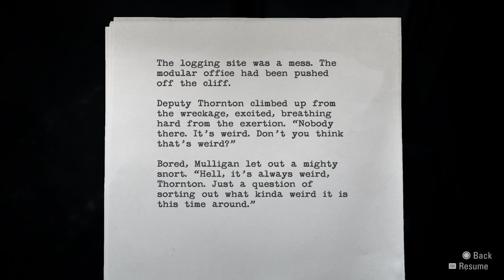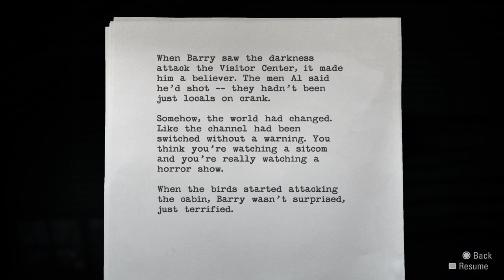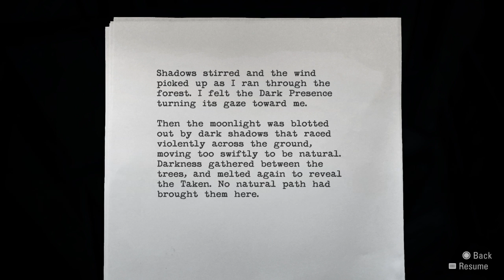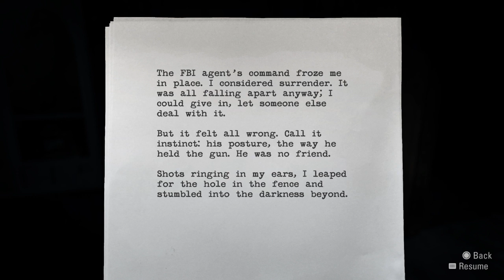Alan Wake 10 - Episode 2: Elderwood National Park 5